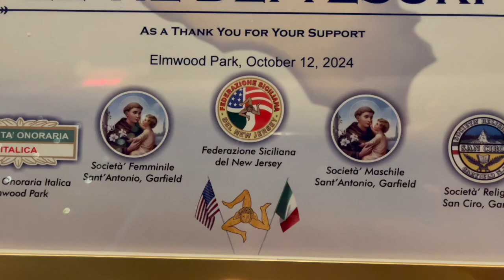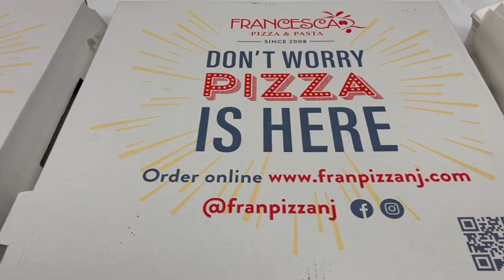La Vie dei Tesori vola negli Stati Uniti con Sasà Salvaggio e incontra i siciliani del New Jersey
Mentre il festival è entrato nel vivo con il secondo weekend di ottobre, abbiamo gettato un ponte con gli Stati Uniti e siamo volati nel New Jersey dove è radicata una folta comunità di siciliani. In collaborazione con la Federazione Siciliana del New Jersey, nel teatro della Elmwood Park High School abbiamo organizzato una serata dedicata ai siciliani che vivono lontano da casa. Protagonista, Sasà Salvaggio che da anni gira il mondo facendo da antenna per le comunità siciliane all’estero.

Nel video le interviste ai protagonisti della serata e ai siciliani del New Jersey